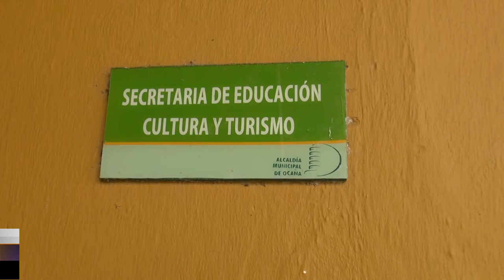Sec.Educación Mpal. da respuesta a padres de familia de escuela Galán